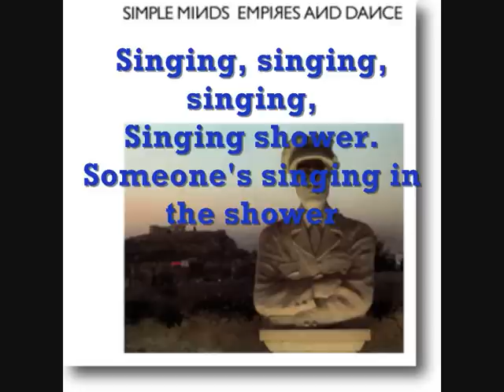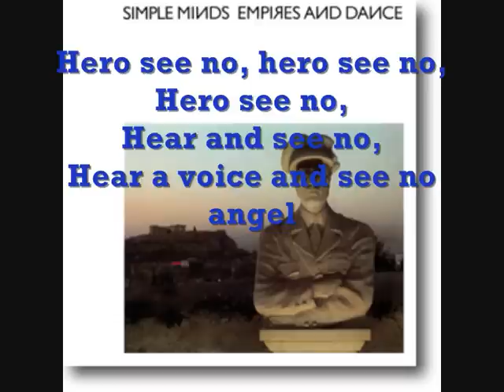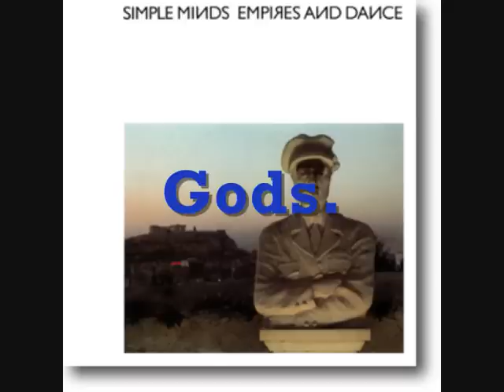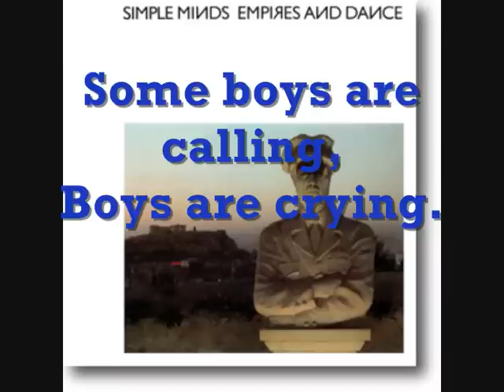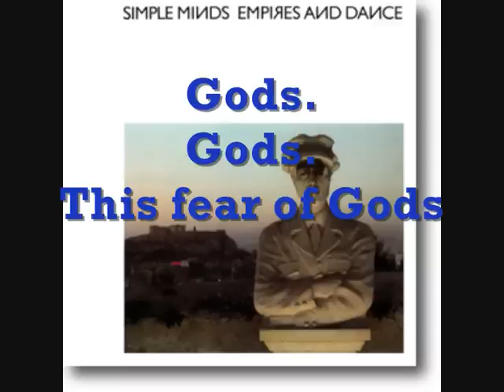SIMPLE MINDS This Fear Of Gods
This fear of god is one of the best tracks on the empire and dance album the more you listen to it the better it gets